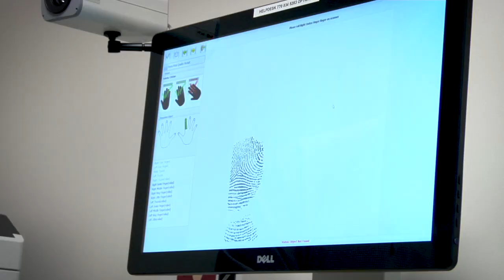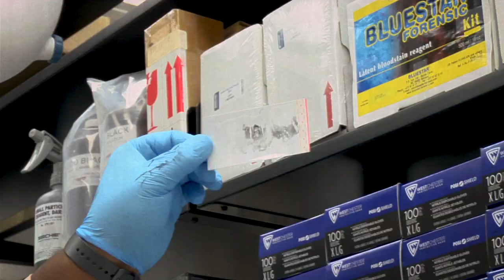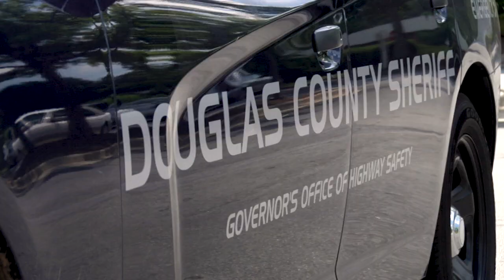We're Hiring!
$7500 hiring incentive bonus for a LIMITED TIME ONLY!

The Douglas County Sheriff’s Office is offering a $7,500 hiring incentive bonus for experienced patrol officers who apply between now and the end of the year. Click the link below to view the details.